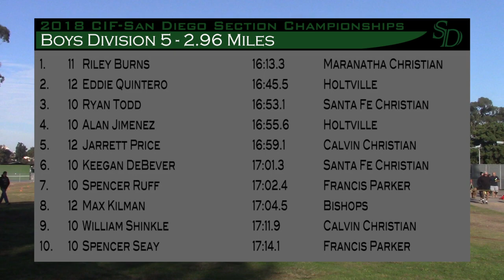18' CIF-SD XC Finals Boys D5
2018 CIF San Diego Section Cross Country Finals